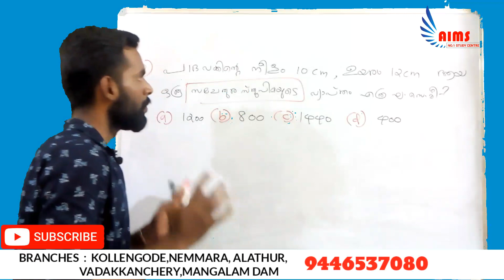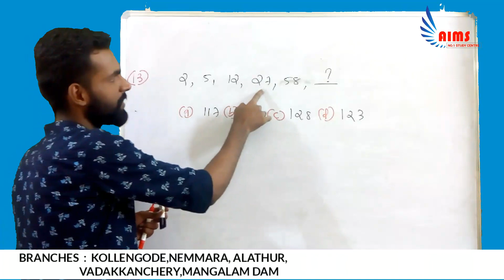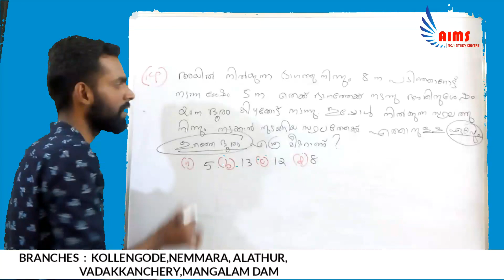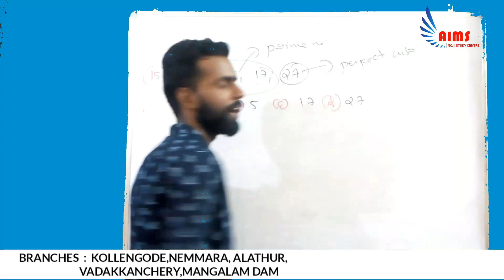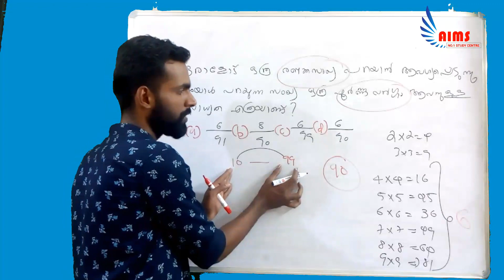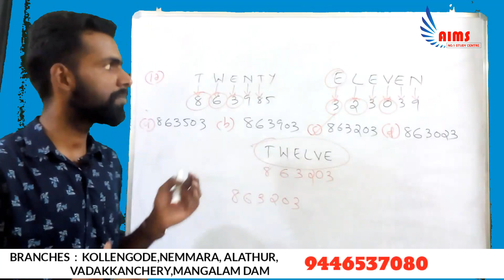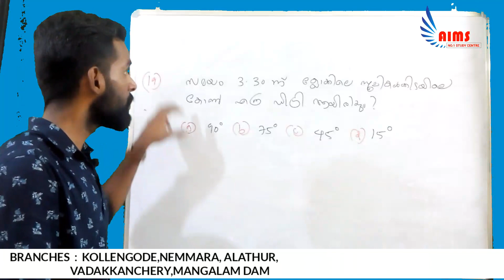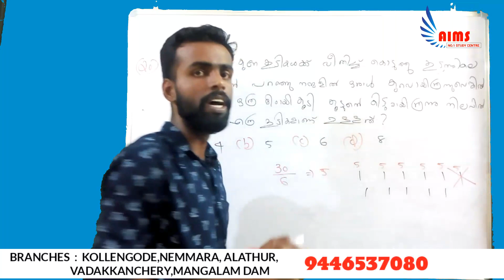VEO പരീക്ഷ വിശകലനം | VEO Exam Analysing | Maths Trick | Simple Maths | LPSA | UPSA | HSA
VEO പരീക്ഷ വിശകലനം | VEO Exam Analysing | Maths Trick | Simple Maths |  | VEO | LDC | |FIREMAN | LPSA | UPSA | HSA | K TET | C TET | Edu cation
കൂടുതൽ ക്ലാസ്സുകൾക്കായി ഈ ചാനൽ സബ്സ്ക്രൈബ് ചെയുക

Kollengode, Nemmara, Alathur, Wadakkanchery,Mangalam Dam